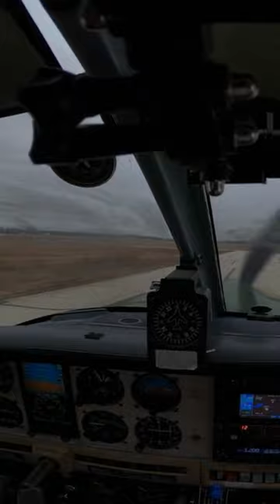Old habits die hard…